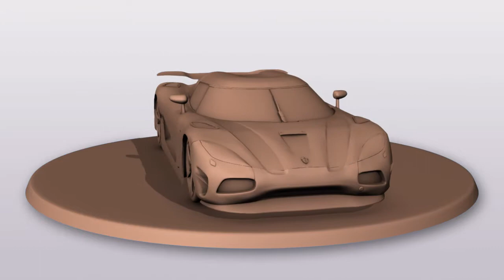Koenigsegg Agera R 3D modeling 360 Render